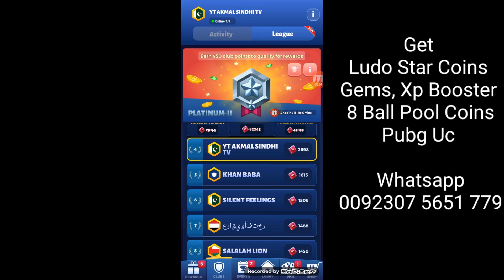Ludo Star New Coins Trick 2021 | Ludo Star 2 New Coins, Gems, Cp Trick 2021 100% Working